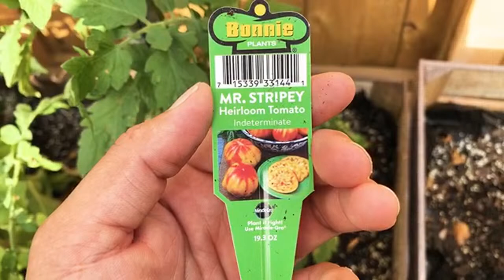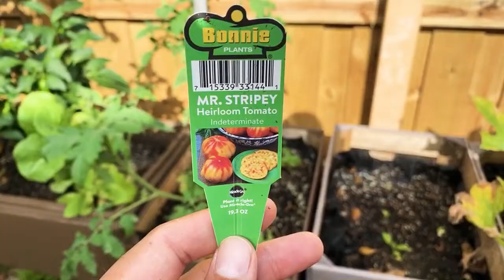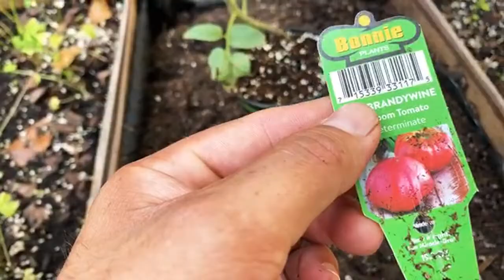Huerto En Casa, TE Voy A Mostrar Mi Huerto Urbano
Cómo puedes hacer un huerto en casa, te voy a mostrar mi huerto urbano. Mis cosecha de junio, que puedes sembrar en un huerto urbano, Fácil y Rápido En Poco tiempo.

MÍGUEME EN MIS OTRAS REDES

Espero te guste el vídeo, ponle "me gusta" y compártelo con tus amigos por Facebook y/o Twitter, de verdad que me ayudaría mucho y no olvides suscribirte, subo vídeos todos las semanas! ABRAZOS Y MUCHOS ÉXITOS